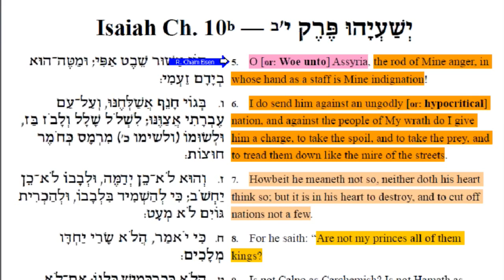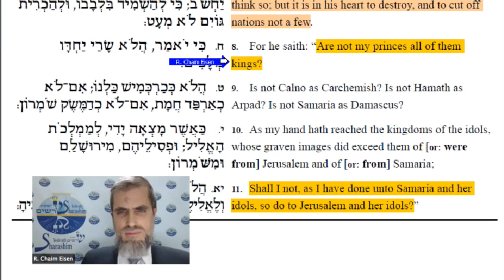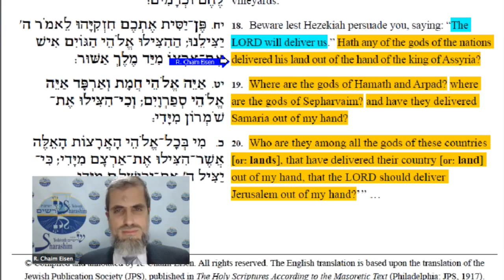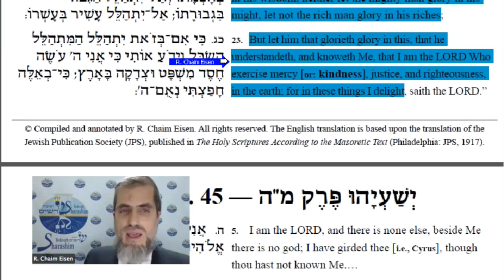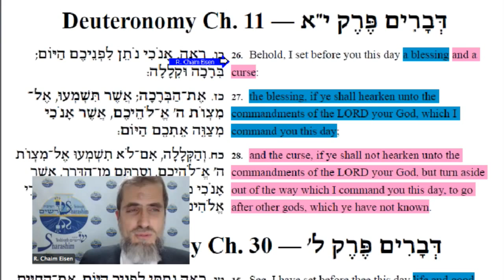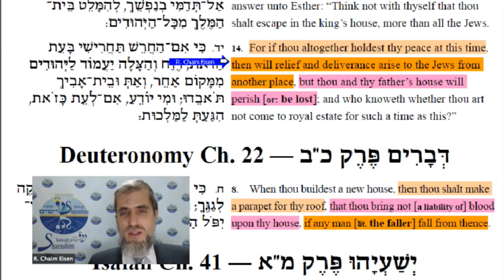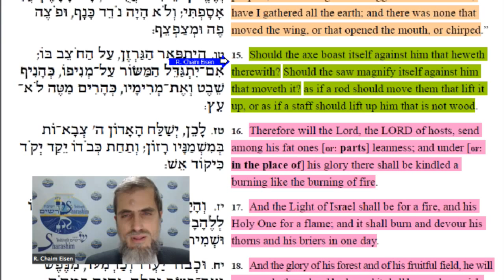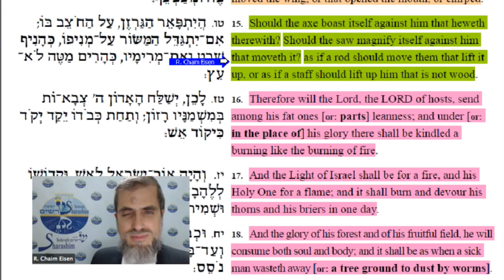Jesaja 10b: De les van Assyrië — de “Roede” die getroffen is (met vertaling Nederlands/Dutch)